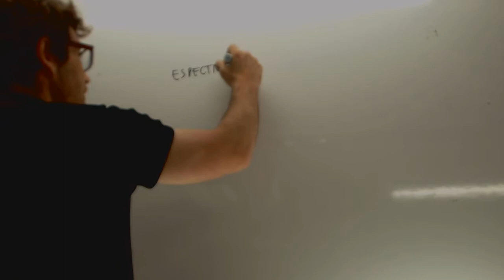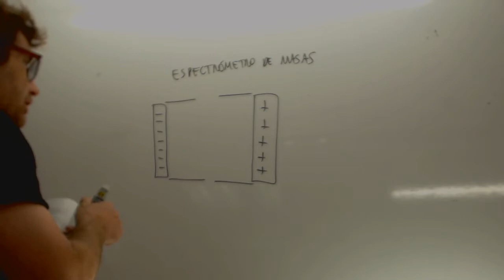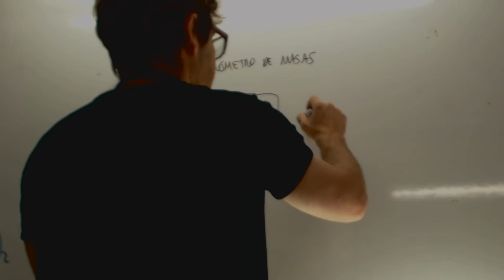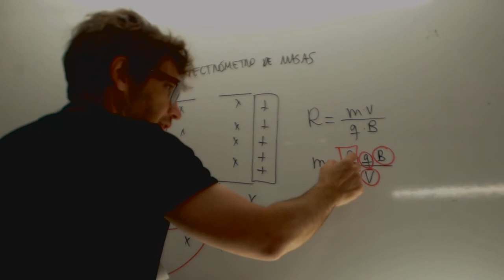Espectrómetro de masas Aplicacion de Ley de Lorentz Física Academia Usero Estepona